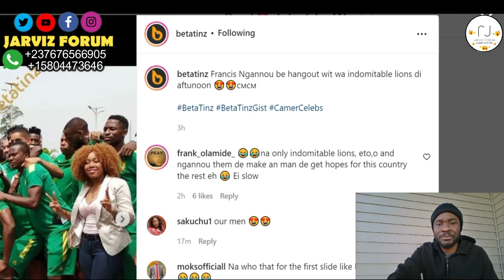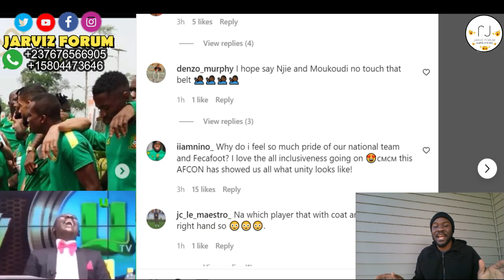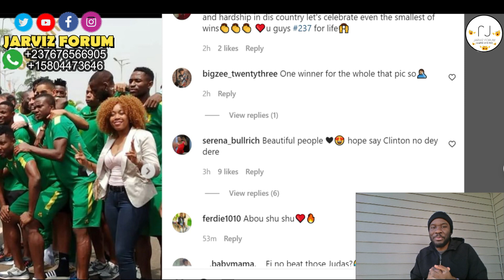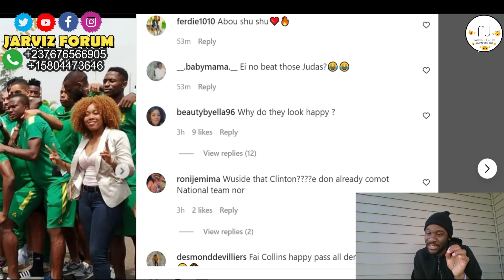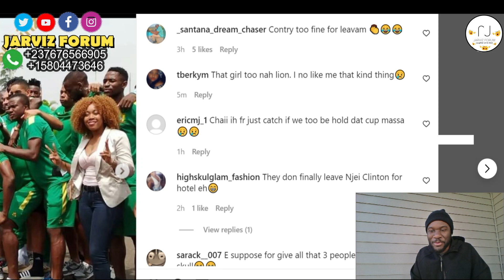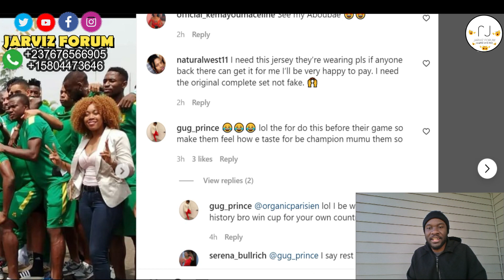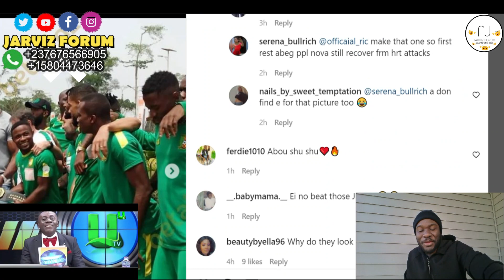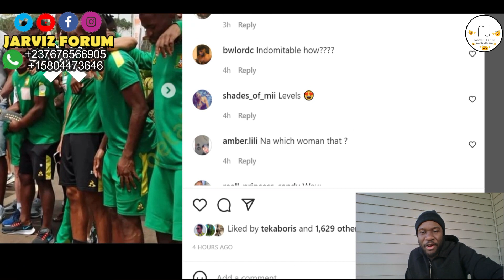Francis Ngannou VS The Indomitable Lions! Wahala dey Lions Den | Public Reacts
Cameroon Breaks World Record For Latest Sea Transport System🤣| Woman Killed by Snake In Toilet Pot

PSquare | Platini P | Rema | Bisa Kdei | Eddy Kenzo | Guchi| Shaggi | Shutdown ECOFEST Sierra Leone In Amazing Style